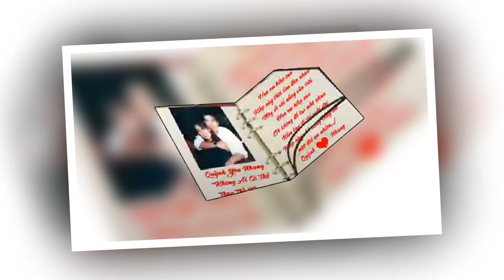Mạnh Quỳnh CHỈ BIẾT CÂM NÍN khi con trai cưng và "ông lớn" LIÊN KẾT làm điều này..